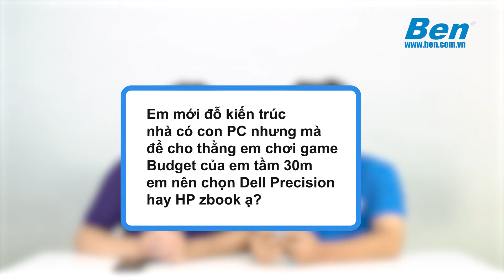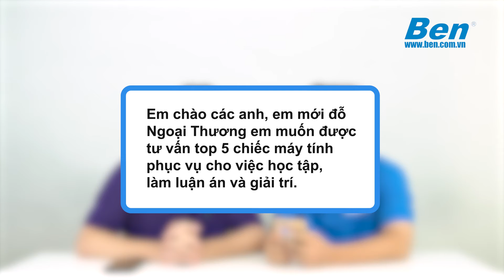LAPTOP nào dành cho TÂN SINH VIÊN ? | Ben Q&A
Mùa tựu trường lại sắp tới, các Tân sinh viên lại một lần nữa phải đâu đầu giữa vô vàn những lực chọn Laptop để phục vụ cho việc học tập và nhu cầu giải trí. Tất cả những câu hỏi và thắc mắc của các bạn sẽ được giải đáp trong Ben Q&A sau đây !

BEN COMPUTER GIÁ LẺ RẺ NHƯ GIÁ BUÔN
Cảm ơn bạn đã theo dõi video của chúng mình!
🏠: Trụ sở văn phòng & Showroom : Số 7, ngõ 92 đường Nguyễn Khánh Toàn, Cầu Giấy.